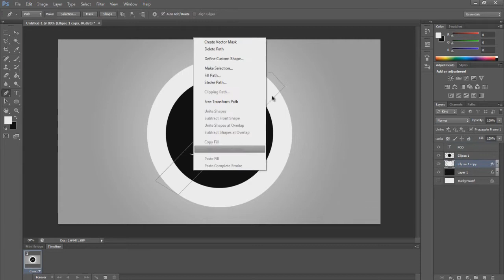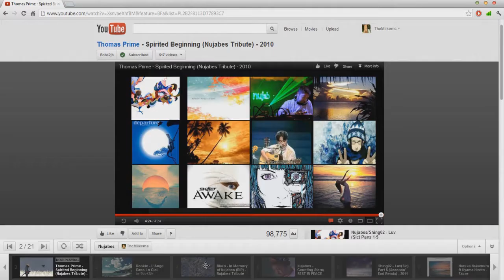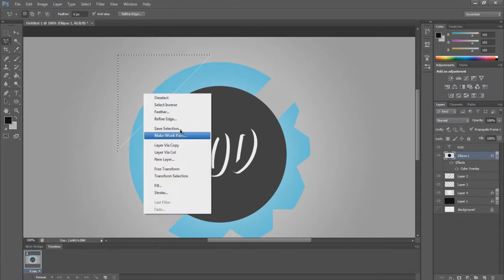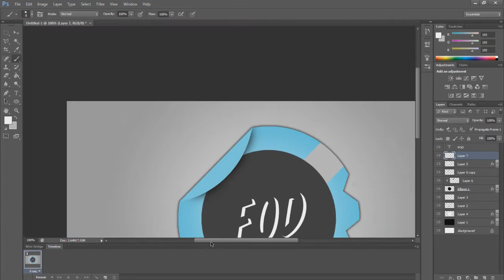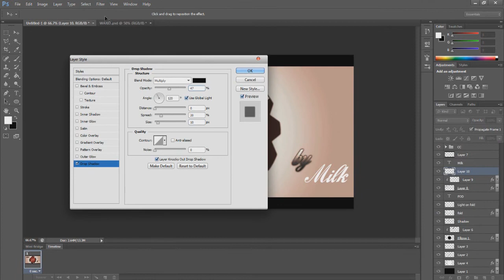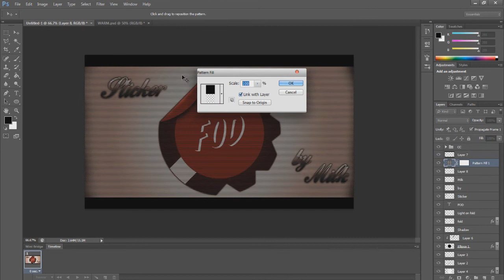FoD Sticker - Speedart by Milkems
Work Time: 52minutes

1st Song: Logic - Dear God
2nd Song: Cam Meekins - Run Away

to Keep yourselves Updated!